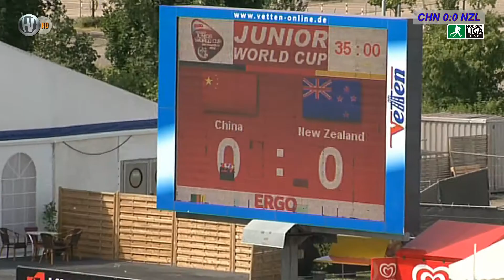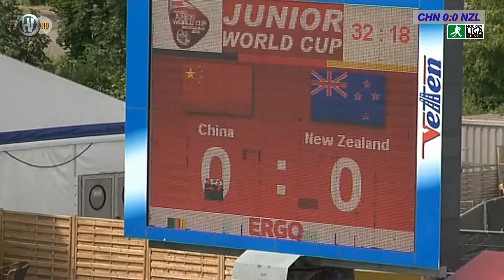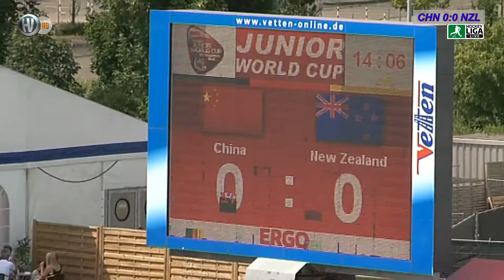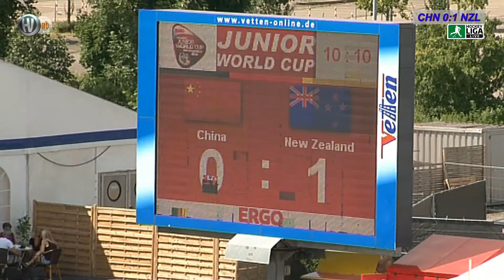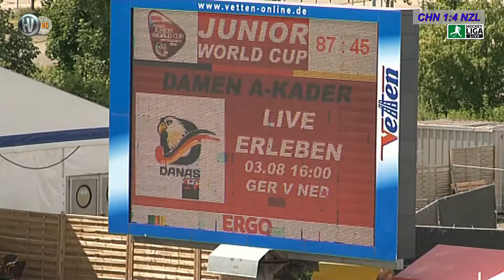40.Spiel 7. Feldhockey Juniorinnen-Weltmeisterschaft China vs. Neuseeland 03.08.2013 RE-Livestream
7. Feldhockey Juniorinnen-Weltmeisterschaft 27. Juli bis 04. August 2013 Warsteiner-Hockeypark
40.Spiel um Platz 9-12: Samstag 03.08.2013 China vs. Neuseeland 1:4 | Platz 1 RE-Livestream

7th Field Hockey Junior Women's World Championship July 27 to August 4, 2013 Warsteiner-Hockeypark
40. Match for 9th-12th place: Saturday 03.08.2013 China vs. New Zealand 1:4 | 1st place RE live stream